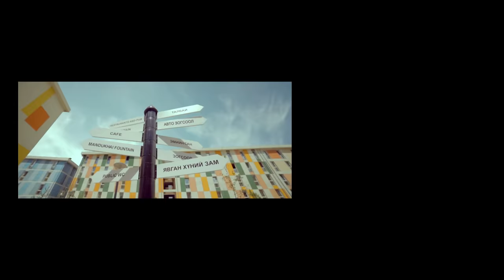Tselmuun ft Rokitbay - Viva Life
by TJ entertainment 2013

Light ; Cineplus
Tselmuun ft Rokitbay
Produced by Turk
Mixed by Reghu Rn